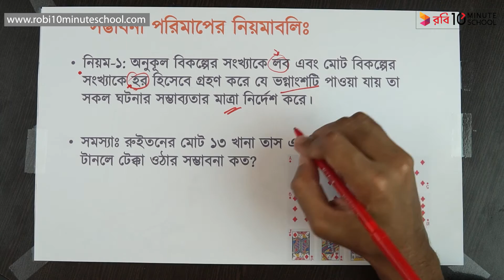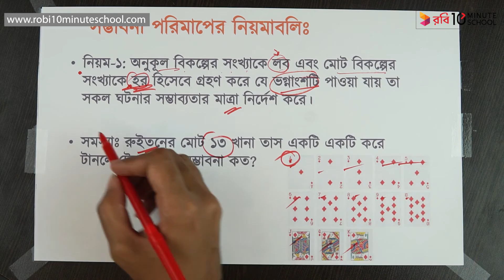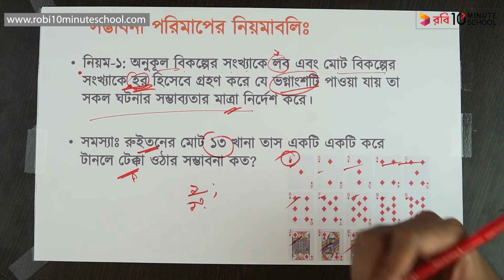০৮.১১. অধ্যায় ৮ : সম্ভাবনা - সম্ভাবনা পরিমাপের নিয়মাবলি : নিয়ম - ১ [HSC]